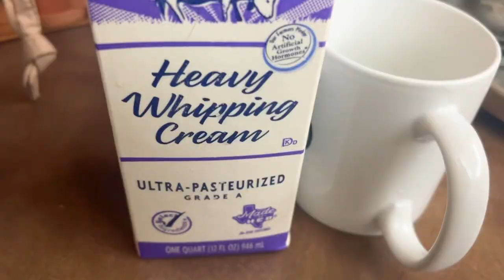I’m Going Carnivore | Day 2 | Pt. 4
Day two accomplished!!! I am experiencing cravings and hunger pains. So, I need to make adjustments, however overall, thus far, doing really well!